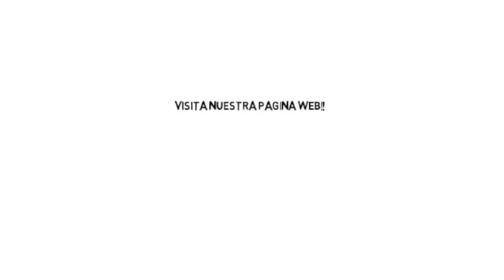Expo Vida Consagrada ¿ya conoces a las hermanas de Betania?